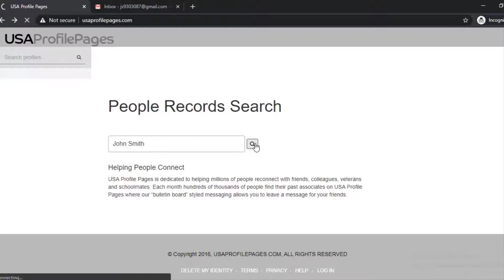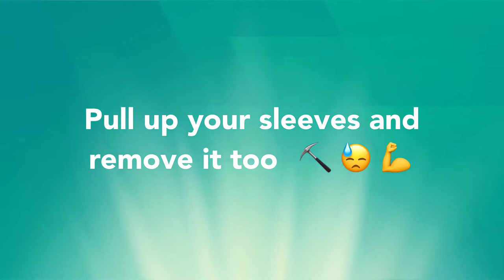HOW TO OPT OUT OF USAPROFILEPAGES.COM VIDEO GUIDE BY ONEREP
Visit OneRep.com to set up automatic removal of your listings from data broker sites

How to opt out/remove/delete your personal information from UsaProfilePages.com

TIMESTAMP:
- Enter your full name 0:00:12
- Find the matching result 0:00:23
- Click 'View More' 0:00:28
- Copy the URL of your profile 0:00:35
- Scroll to the bottom 0:00:40
- Click 'Delete my identity' 0:00:49
- Paste the URL of your profile 0:00:54
- Enter your email 0:00:58
- Enter your phone number 0:01:07
- Enter CAPTCHA code 0:01:14
- Click 'Submit' 0:01:20
- Check your email box 0:01:25
- Click the link 0:01:30
Your removal request has been submitted!

OneRep’s proprietary algorithm automatically scans over 100 data broker websites for your profiles, then makes sure your private information is removed, once and for all.